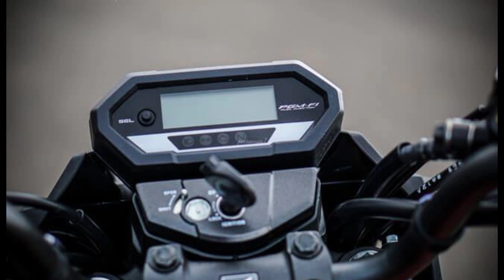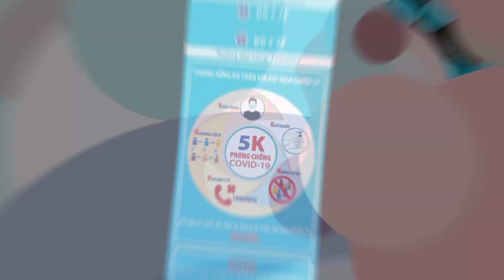Chi tiết xe Moto Honda CB150 Verza 2021 llTin tức 24h quanh tall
Giá bán

Giá xe CB150 Verza: Từ 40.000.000 VNĐ

Mẫu xe CB150 Verza 2021 có tới 3 tùy chọn về màu sắc đậm chất thể thao, bao gồm: Macho Siliver (Xám bạc), Bold Ren (Đỏ) và Masculine Black (Đen).

Tham khảo: Giá xe Mô tô Honda mới nhất

Ngoại thất

Honda CB150 Verza 2021 vẫn sử dụng thiết kế cổ điển truyền thống với thiết kế phần đầu xe được bao bọc bởi các mảng ốp nhựa, cụm đèn pha tròn ở phía trước và đèn xi-nhan 2 bên, tất cả đều sử dụng đèn Hagolen.

Cụm công tắc với thiết kế nút to rõ ràng, tạo sự thuận tiện tối đa cho người lái khi cần bật tắt đèn Far/Cos, kèn, xi nhan… Đồng thời, để tăng tính thể thao cho xe, cụm đồng hồ điện tử được đặt ngay giữa đầu xe khá cao thay thế cho kính chắn gió. Thiết kế bảng đồng hồ Full LCD kích thước khá nhỏ hiển thị các thông tin cần thiết về chuyến đi, tuy nhiên vẫn không có báo cấp số.

Ấn tượng nhất ở phần thân xe là thiết kế ốp 2 bên bình xăng góc cạnh tạo hình khối cơ bắp khỏe mạnh cho tổng thể xe. Nắp bình xăng được thiết kế rời hẳn khi mở khóa, dung tích bình xăng 12.2 Lít. Bộ mâm xe 6 chấu thể thao, kích thước 17 inch đi với vỏ Tubeless 80/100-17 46P và 100/90-17 55P. Ghi đông được nâng cao, giúp người lái điều khiển xe dễ dàng hơn trong việc luồn lách, hay chống mỏi mệt trong những hành trình dài.

Bên cạnh đó, sự thực dụng của mẫu xe Honda này còn được thể hiện khá rõ ở bộ yên sau dạng liền tương tự như các dòng xe số phổ thông, thay vì yên tách rời như các dòng xe côn tay cao cấp hơn để tăng vẻ cá tính. Chiều cao yên 773 mm phù hợp với đa số người dùng Việt Nam. Với chiều cao yên như thế này thì người cao 1m65 là đi thoải mái.

Honda CB150 Verza 2021 có thiết kế phần đuôi vuốt nhọn về phía sau khiến chúng ta liên tưởng đến mẫu xe naked bike CB400SF trước đây. Tay dắt được sơn đen và có thiết kế khá thanh thoát, giúp bạn có thể dễ dàng dắt xe trong những bãi giữ xe chật hẹp của thành phố. Đèn hậu và đèn xi-nhan phía sau cũng tương tự cụm đèn pha trước. Ốp pô đen nhám có ghi chữ “Verza”. Nhìn chung cây pô có thiết kế tròn và bự so với phiên bản trước đó.

Vận hành

Honda CB150 Verza 2021 xứng đáng là “chiến mã đường phố tuyệt vời” khi được trang bị khối động cơ  4 thì, SOHC, 1 xi lanh, làm mát bằng không khí và phun nhiên liệu trực tiếp PGM-FIKhối động cơ với đường kính piston x hành trình đạt 57,3 x 57,8 mm, tỉ số nén 9,5:1 giúp sản sinh công suất tối đa 13,04 mã lực tại 8.500 vòng/phút và mô-men xoắn cực đại 12,73 Nm tại 6.000 vòng/phút.

Xe sử dụng hộp số 5 cấp và đạt tiêu chuẩn khí thải Euro 3. Mức tiêu hao nhiên liệu thực tế của CB150 Verza lên đến hơn 45 km/l.

Tiện nghi trang bị

Hệ thống treo của Honda CB150 Verza 2021 xuất phát từ phuộc ống lồng phía trước và bộ phuộc đôi phía sau, bộ phanh của xe được trang bị phanh đĩa trước và phanh tang trống phía sau và không trang bị hệ thống chống bó cứng phanh ABS.Ngoài ra, CB150 Verza Scrambler còn được độ thêm cả cặp lốp dạng gai cụt với bộ mâm căm cùng đĩa trước/sau kiểu nghệ thuật hơn.

Lời kết

Trong phân khúc 150cc thì Honda CB150 Verza 2021 được đánh giá là mẫu xe có giá bán thấp nhất phân khúc.

Đây là dòng xe phù hợp đối với những ai yêu thích dòng xe cổ điển hoặc là miếng “phôi” hoàn hảo cho những Biker yêu thích độ chế xe theo phong cách riêng của mình.

Tuy nhiên, người dùng Việt Nam chỉ có thể mua mẫu xe này ở các cửa hàng nhập khẩu tư nhân.

Tham khảo: Mua bán xe Mô tô cũ, mới giá rẻ

Thông số kỹ thuật Honda CBR150R 2021

Kích thước, trọng lượng

Kích thước tổng thể (DxRXC): 2.056 mm x 742 mm x 1.054 mm
Chiều dài cơ sở: 1.318 mm
Chiều cao yên: 773 mm
Khoảng sáng gầm: 156 mm
Tự trọng: 129 kg
Hệ thống treo

Treo trước: Phuộc ống lồng
Treo sau: Phuộc đôi có thể điều chỉnh
BÁNH XE

Lốp trước: 80/100 – 17 M/C 46P
Lốp sau: 100/90 – 17 M/C 55P
ĐỘNG CƠ

Kiểu: 4 thì, SOHC, 1 xi lanh
Dung tích: 149 cc
Hành trình piston:

Tỉ số nén: 9,5:1
Công suất cực đại: 13,04 mã lực (9,59 kW) tại 8.500 vòng/phút
Mô-men xoắn cực đại: 12,73 Nm tại 6.000 vòng/phút
HỆ THỐNG NHIÊN LIỆU

Hệ thống phun xăng: Phun xăng điện tử PGM-FI
Dung tích bình nhiên liệu: 12.2 lít
Tiêu hao nhiên liệu: 1 lít xăng cho quãng đường 46.3 km

1

T